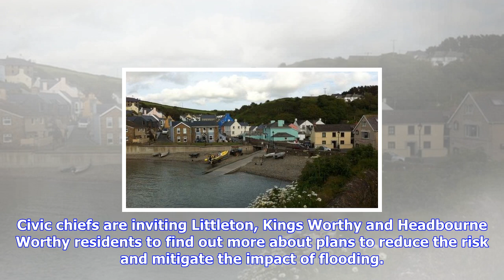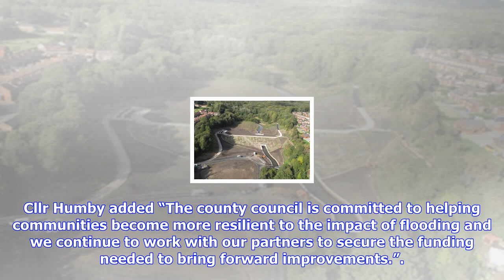Breaking News | Flood defence plans to be unveiled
Flood defence plans to be unveiled

floods in Winchester, Hampshire. From reader Ruth Hellard. Get the latest local news straight to you...